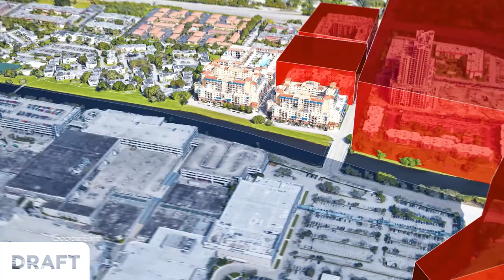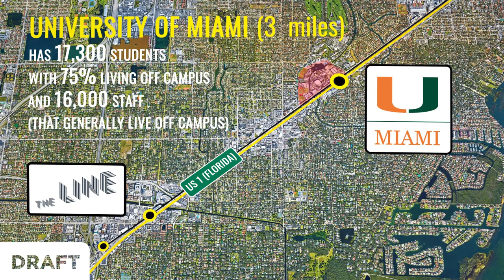Google Earth Studio - Miami area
Timeline: 120 seconds
Subject property: The Line, Dadeland, Miami, Florida